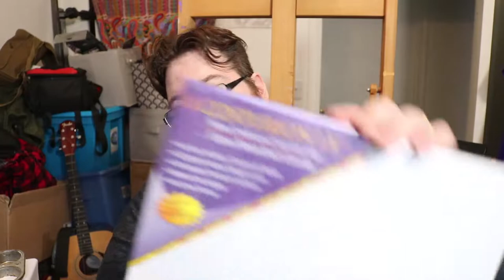Beginners Guide to Oil Painting Priming Canvas Tips and how I Setup a Still Life.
Matthew Dye Art |

Materials used- Winston & Newton Oil Paints, Soho Oil Paints, Linen Canvas, Mongoose hair paintbrushes.